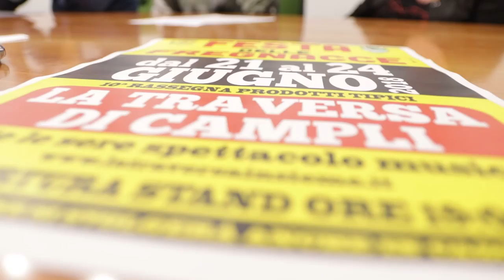Festa dei prodotti tipici a Campli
Dal 21 al 24 giugno, nella piazza centrale di Campli torna la 10° rassegna dei prodotti tipici camplesi e la nota festa delle fregnacce. L'iniziativa è curata dall'associazione "La Traversa Insieme" con il patrocinio del Comune di Campli